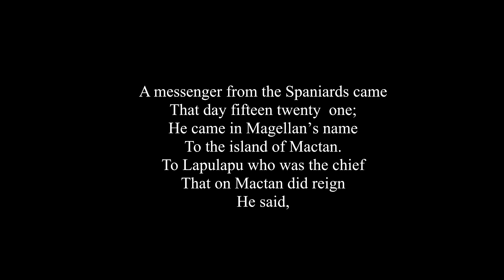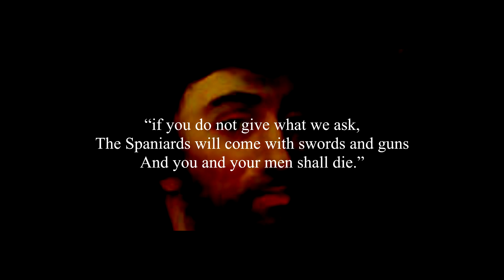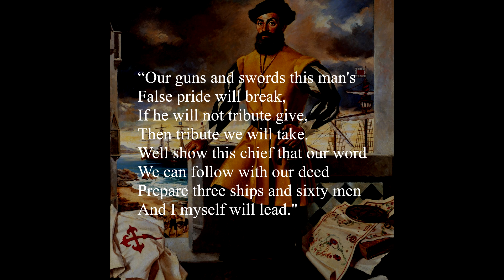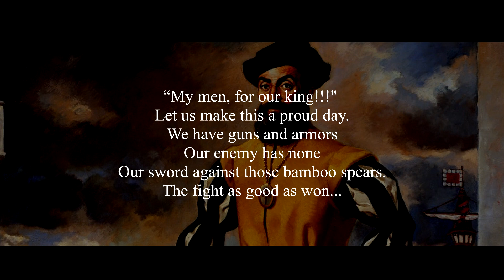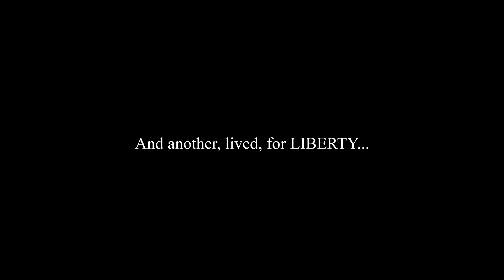Mactan 1521: Lapu-Lapu vs Magellan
"Mactan 1521" by Virginia Licuanan is a retelling of the Battle of Mactan fought in the Philippines on April  27, 1521. It was Ferdinand E. Magellan, a Portuguese navigator, who led the assault on the island of Mactan while Lapu-Lapu, the island's chieftain,  mustered the defense.